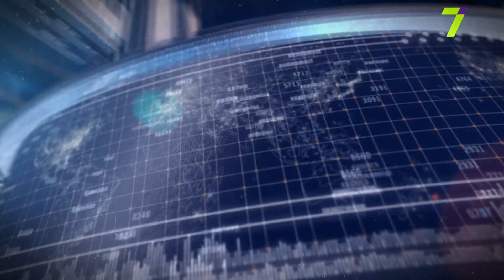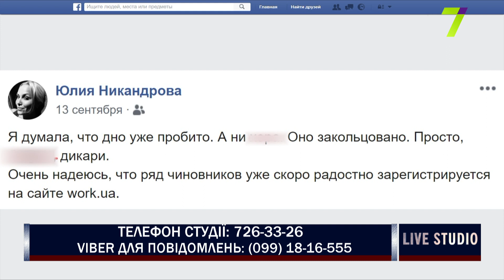Велике інтерв’ю з Юлією Нікандровою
Юлія Нікандрова, т.в.о. начальника служби у справах дітей Одеської міськради